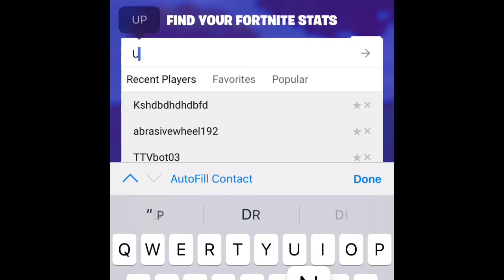Who’s #1 in duos?. Me😉😏